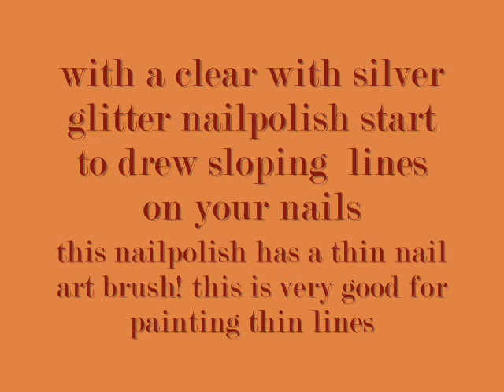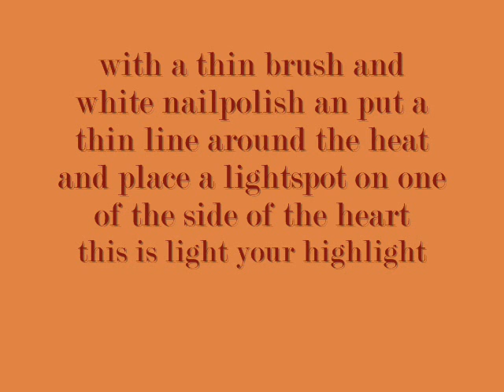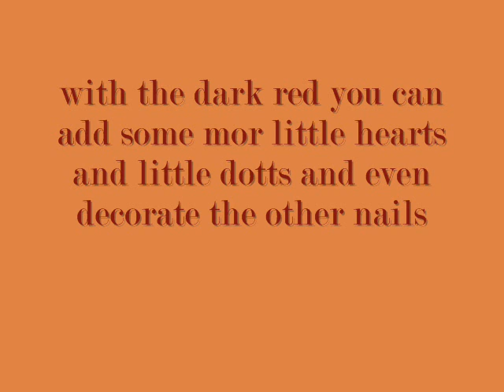Nail art tutorial: v-day nail look